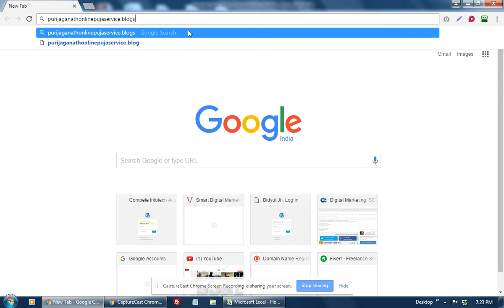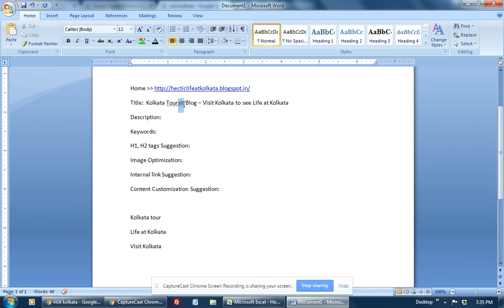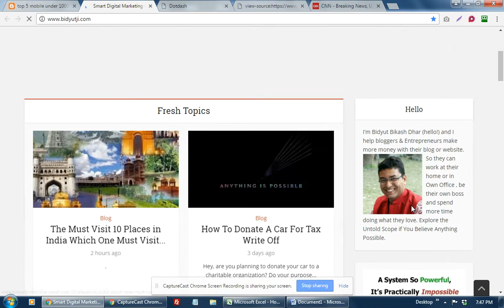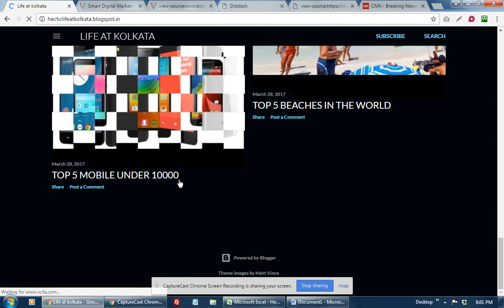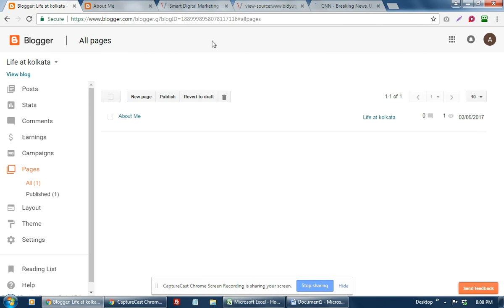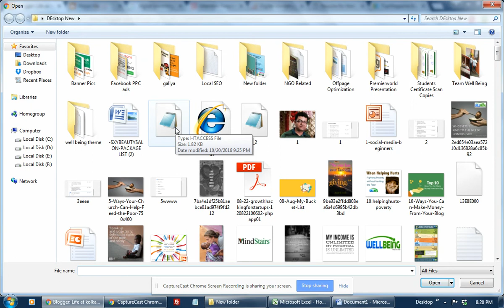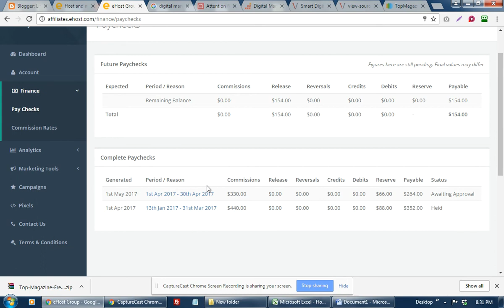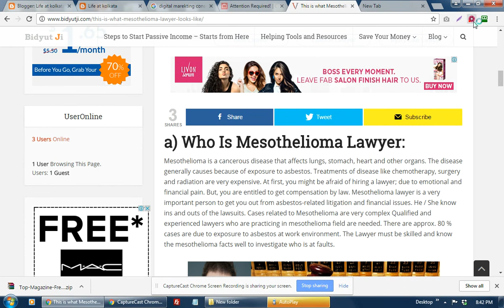How to Start SEO with Onpage Optimization